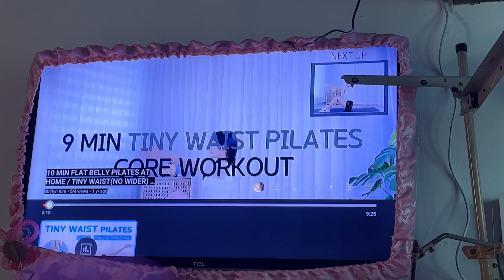day in my life as a virtual assistant🌷 freelancing, rhea's day, MOA, anniversary, and more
Info ♡
Age // 22
Camera // iPhone 14 pro max
Editor // Capcut

Rhen aesthetic, rhen aesthetic vlog
Sub count w/u: 182